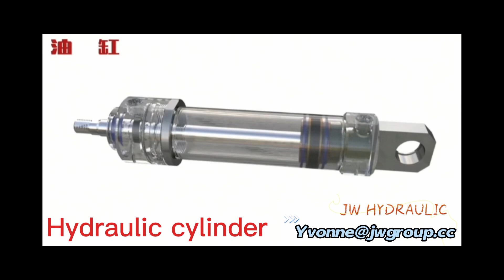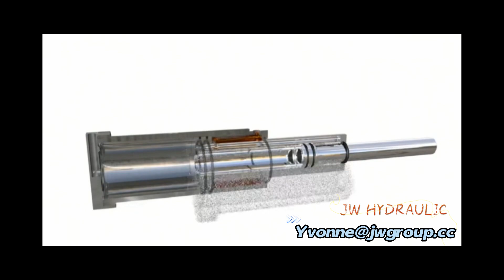Hydraulic cylinder and jack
Hydraulic jack is a kind of jack that adopts plunger or hydraulic cylinder as rigid jack.
Hydraulic jack is the simplest lifting equipment that a kind of lifting height is little.
How do hydraulic cylinders and hydraulic jacks work? Take a quick look.
We are a professional manufacturer, mass customization hydraulic cylinder.